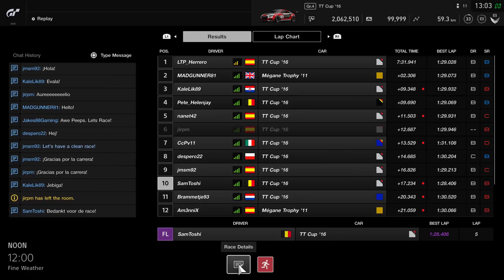[#83] Gran Turismo SPORT | DAILY RACE B | Audi TT Cup (Gr4) | Laguna Seca | 2 November 2020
Week of November 2nd - Daily Race B
Driving the Audi TT Cup Gr4 at Weathertech Raceway Laguna Seca
Gran Turismo Sport Daily Races